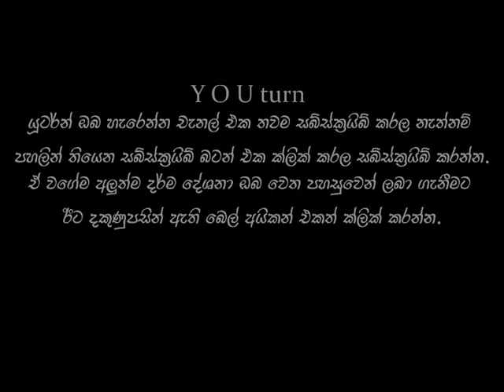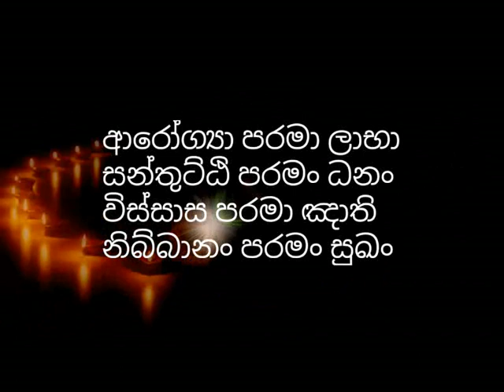මනුස්ස අමනුස්ස දෝශ ඉවත් කරන|යහපත උදාකරන|නිවනම උදාකරන විශ්මිත මෛත්‍රී කර්මස්තානය​waharaka tv |sadaham